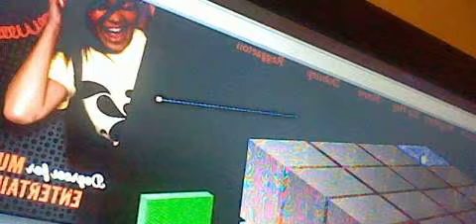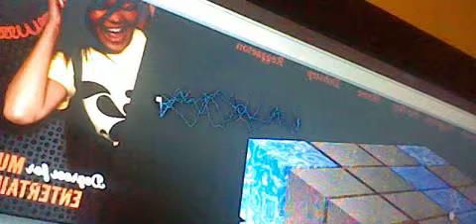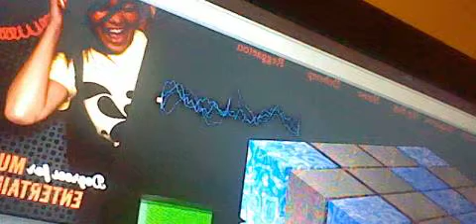Mao Vs. The Kuomintang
Some Electronica and Electro soundboards, too. Thank you, ButtonBass.